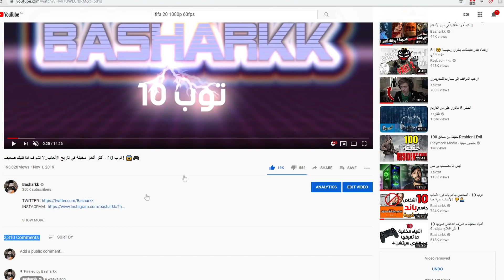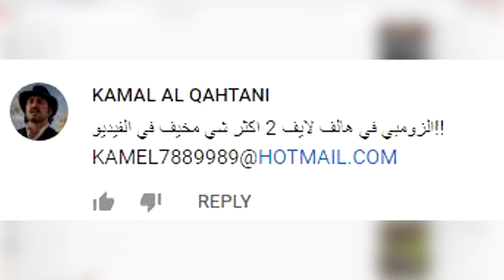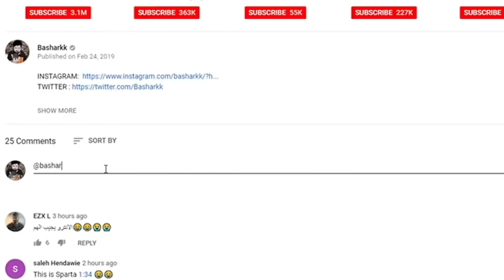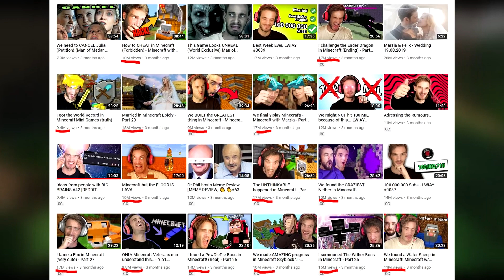10 العاب ستبقى للأبد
10 العاب ستبقى للأبد